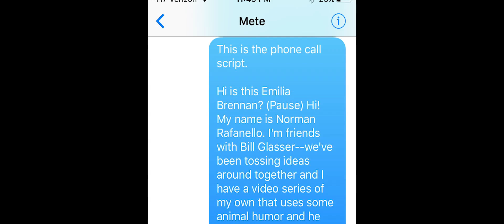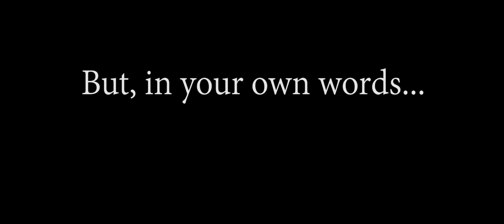April Fools, Emilia